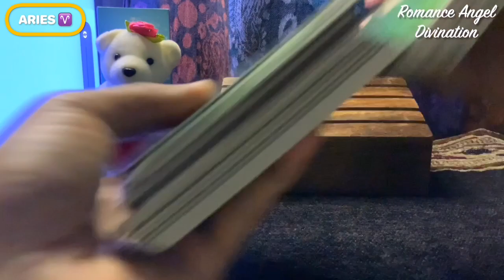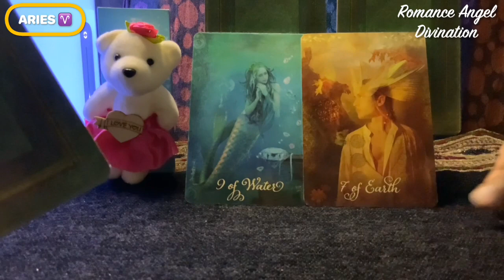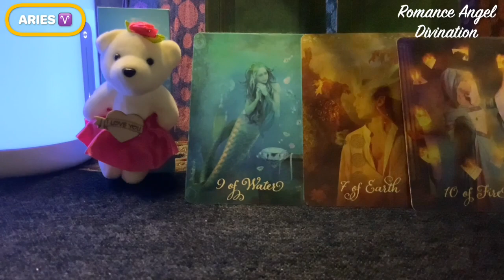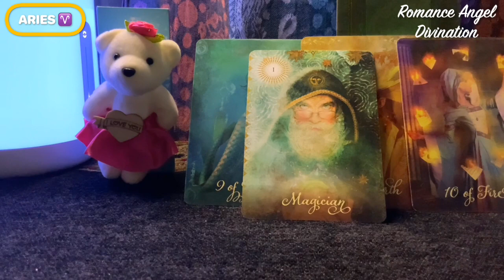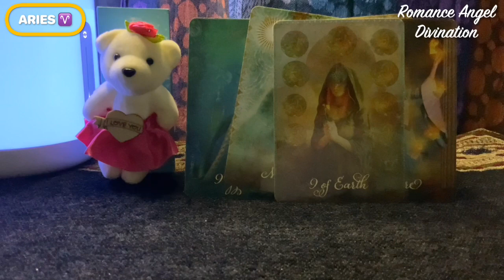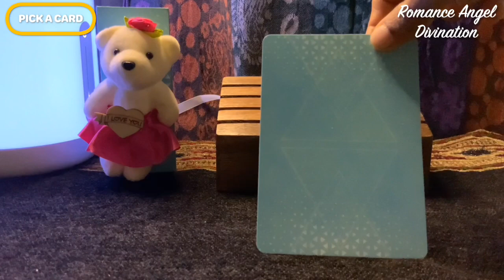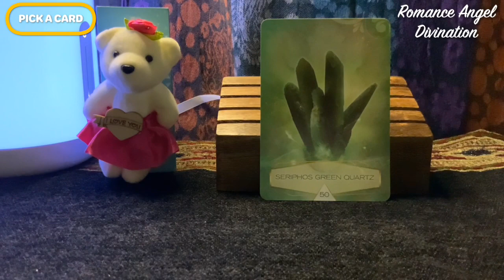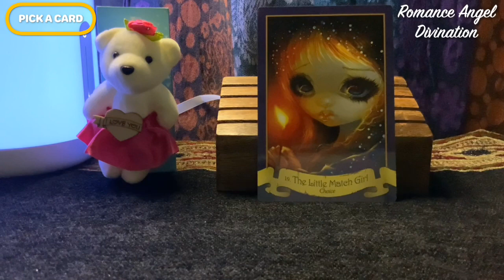Aries ♈️ Next 24 hours ❤️UNBELIEVABLE NEW BEGINNING !!!❤️Tarot Reading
support
For Daily Readings:

 horoscope?